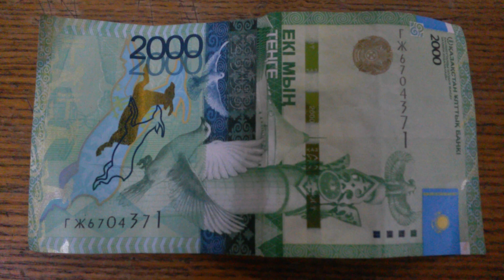БАНКНОТА 2000 ТЕНГЕ № серии ГЖ6704271 Двадцать Пятого Февраля - ДЕНЕЖНЫЙ ПОТОК